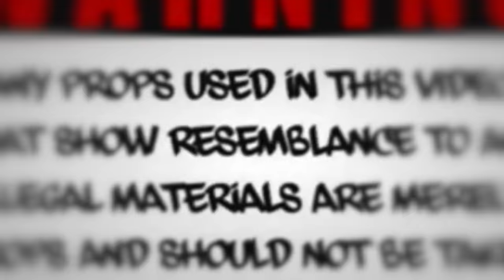Kick Door Diary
LA - Kick Door Diary

Directed by: Shaun Lawrence
Co-directed by: LA
Executive Producers: Shaun Lawrence
Producer: LA & Breezy

SONG:
Producer: Waan Santiago & LA

Follow producers
song producers Facebook: